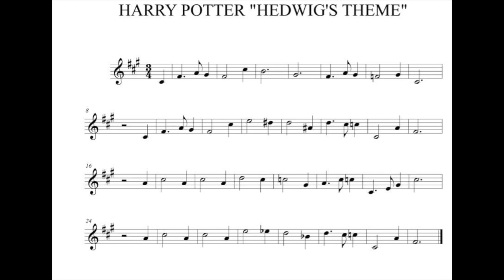Harry Potter digitación trompeta Voz 1 Colegio Peñafort.